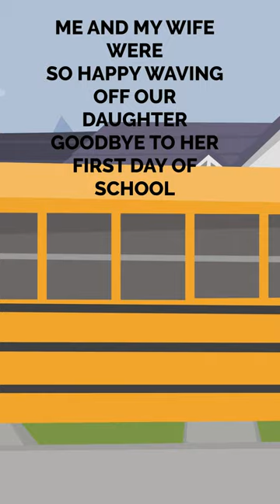The School Bus Horror Short Animated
Hi everyone here is my latest Horror Short Animated called The School Bus. :)